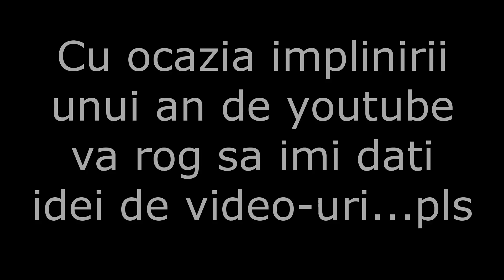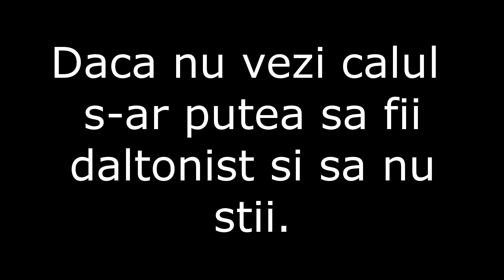10 Iluzii Optice Care Te Vor Fascina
La iluzia 10,cea cu holul,pentru mine animatia se misca mai repede cand acopar peretii si mai incet cand acopar mijlocul.La voi cum e?

★Acesta este un canal care vrea sa raspunda unor intrebari si de asemeanea sa va puna mintea la incercare punandu-va diverse intrebari mai simple sau mai complicate!★

★10 Întrebări★